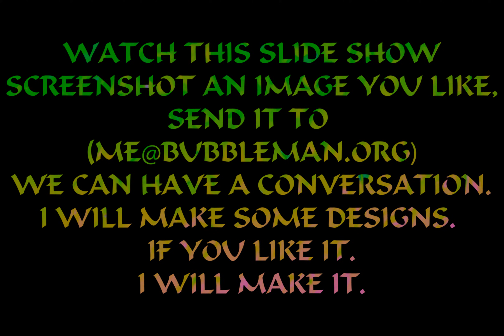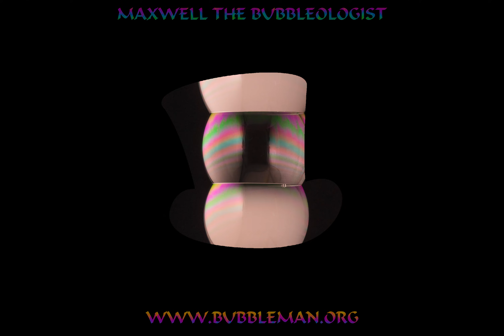Bubble Hat video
This video demonstrates ideas of how a top hat will look with paticular bubble images.
If you like the image, we can customise it to your liking, these are not set designs.
if you like one, screen shot it and send it to
We can have a conversation.
i will make some custom designs, including text and logos
I will make it